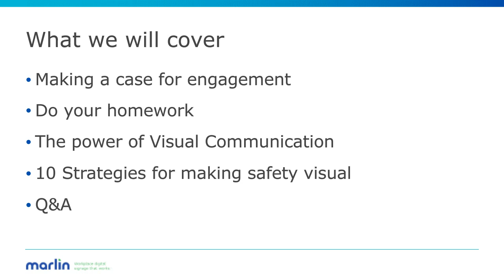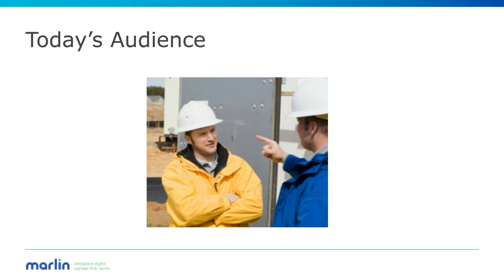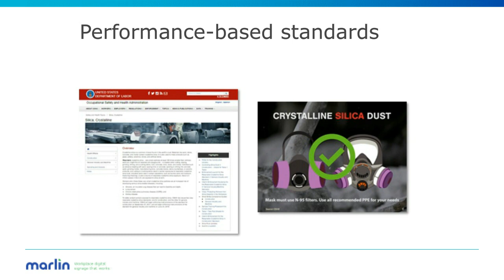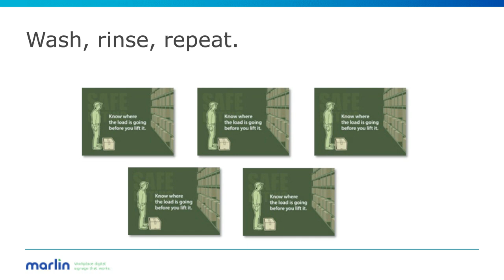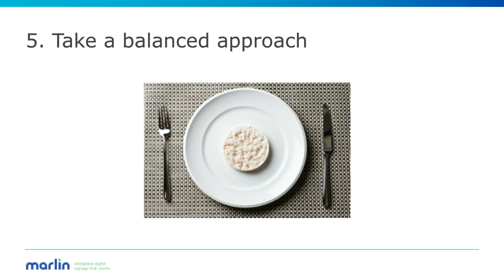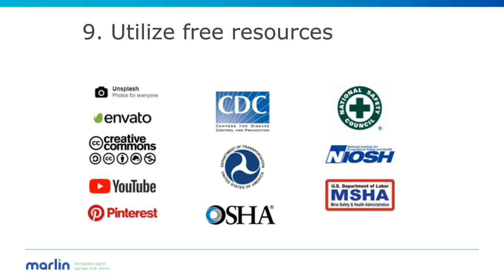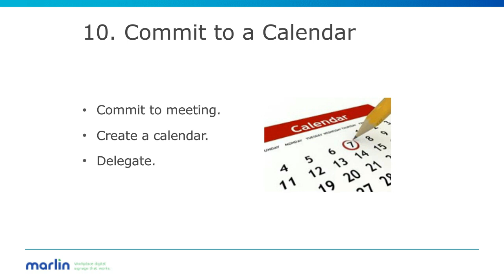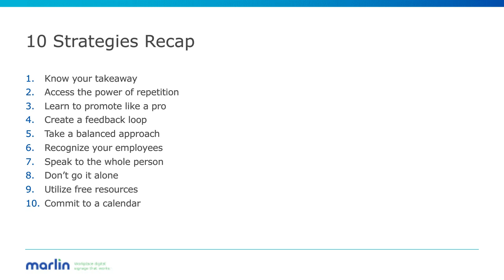Free webinar: Making Safety Visual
Visual communication is the “secret weapon” that can help you capture (and keep) your employees’ attention. A free presentation where you’ll learn 10 proven strategies to integrate visual communication into your safety program.